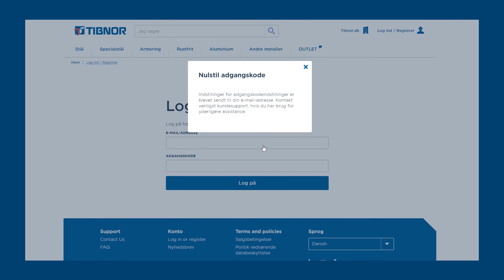Jeg har glemt mit kodeord, hvordan får jeg et nyt?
Jeg har glemt mit kodeord, hvordan får jeg et nyt? FAQ Tibnors kundeportal.